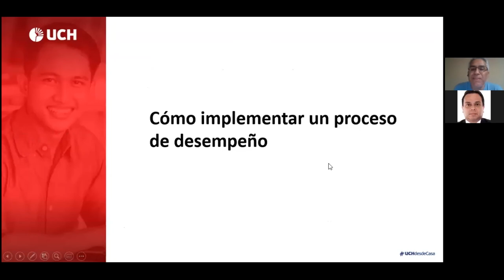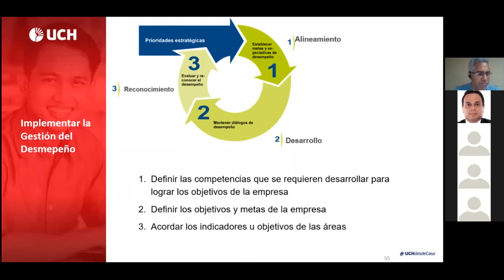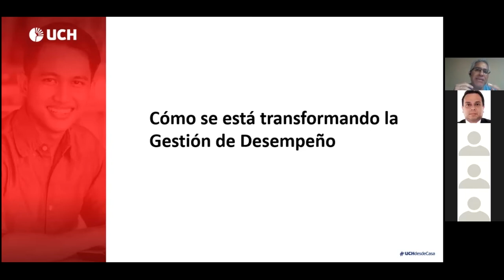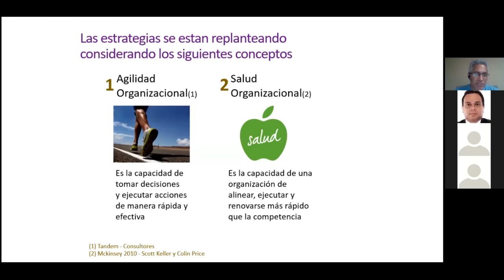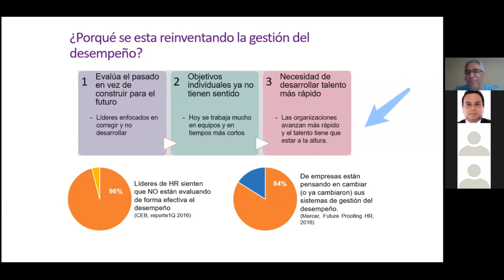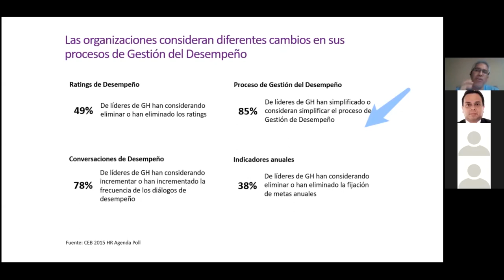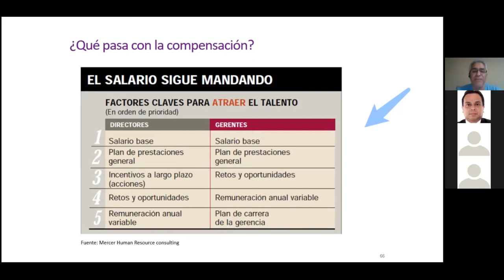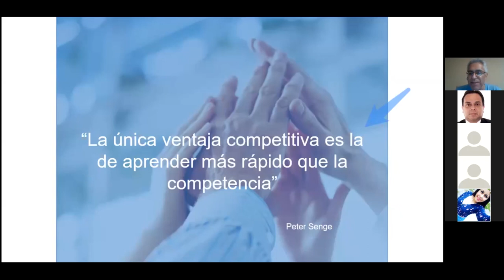UCH: Gestión de desempeño para impulsar el resultado del negocio - Taller 3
Nuestra Facultad de Ciencias Contables, Económicas y Financieras
Este desarrolló el taller: "Gestión de desempeño para impulsar el resultado del negocio" Espacio que tuvo como objetivo reforzar los conocimientos de nuestros estudiantes en el área de los recursos humanos a través de una experiencia única con un experto en el medio. Como expositor, tuvimos la presencia del Mag. Luis Del Castillo Vargas, Magíster en administración estratégica con 20 años de experiencia en la gestión de los recursos humanos y director corporativo de la empresa BELCORP.

Este es el tercer taller desarrollado que benefició a nuestros futuros profesionales de la UCH.